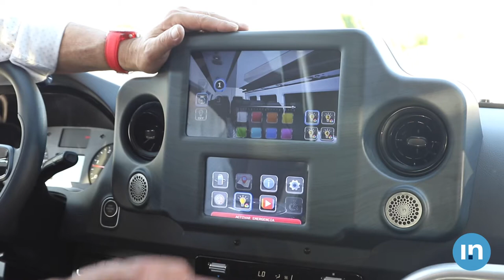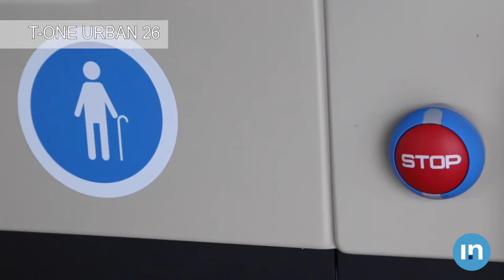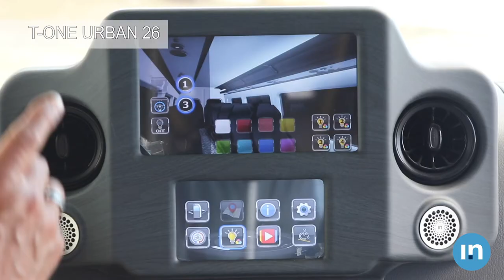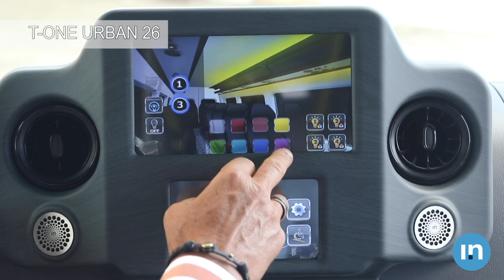T-ONE URBAN Integralia 26 plazas.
Un microbús urbano no te obliga a sacrificar ninguna comodidad y además puede ser la solución más sostenible para recorridos exigentes y horas valle.  Integralia dispone de 26 y 22 plazas sobre Sprinter Mercedes. Nuestra gama incluye coches de menos de siete metros, aunque lo habitual es trabajar con 7,3.